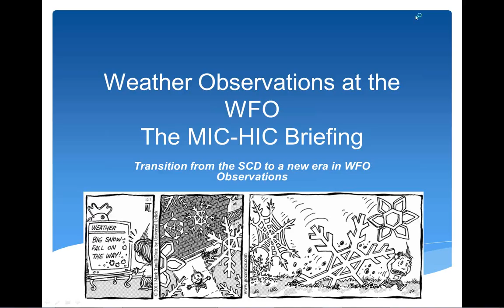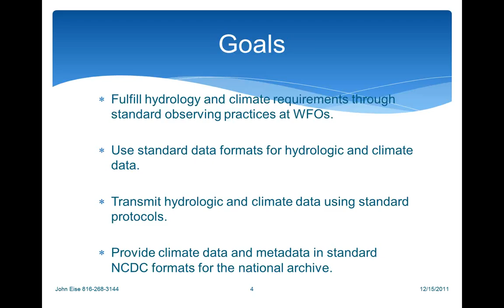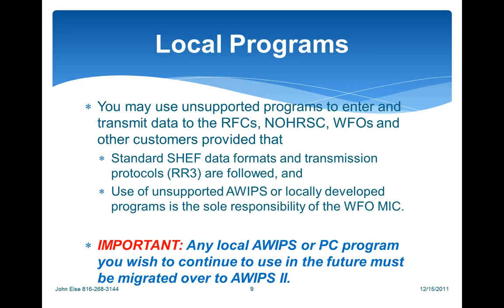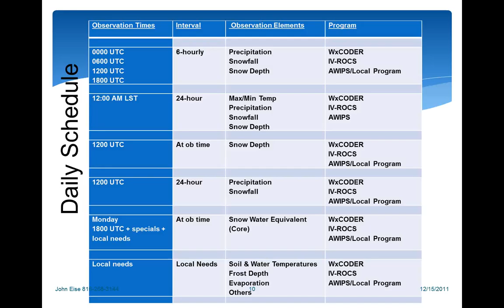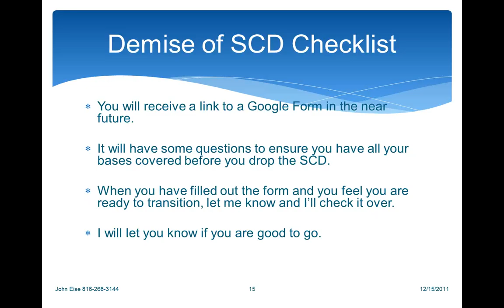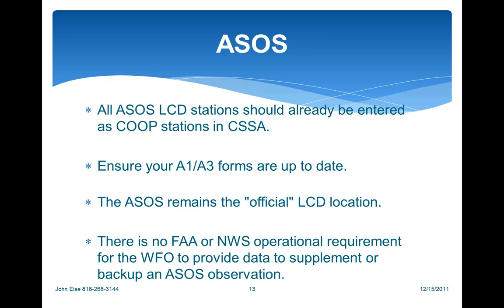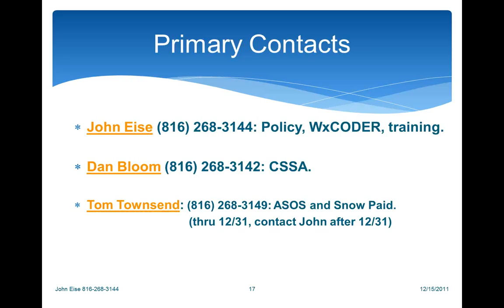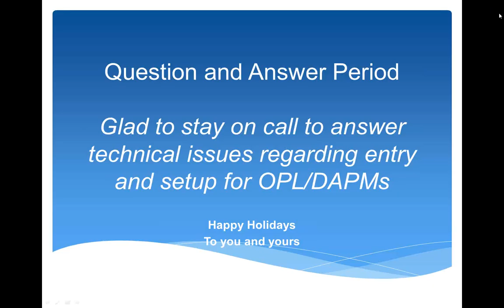2011 12 21 10 00 MIC HIC Briefing on New Observation Program for WFOs